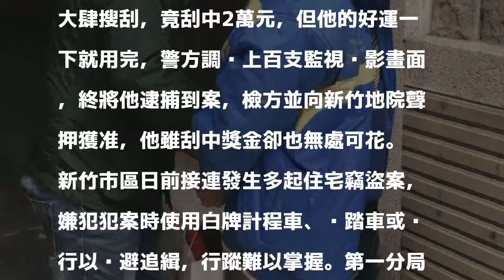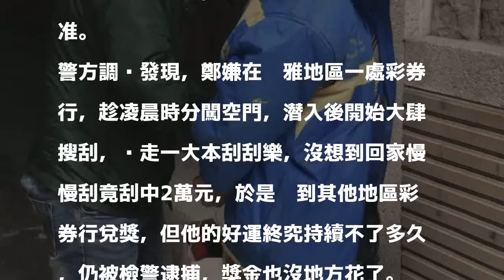慣竊闖空門搜刮彩券行 竟刮中2萬元！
〔記者蔡彰盛／新竹報導〕新竹地區鄭姓慣竊日前經常在市區闖空門，潛入彩券行大肆搜刮，竟刮中2萬元，但他的好運一下就用完，警方調閱上百支監視錄影畫面，終將他逮捕到案，檢方並向新竹地院聲押獲准，他雖刮中獎金卻也無處可花。

發表評論評論如下。